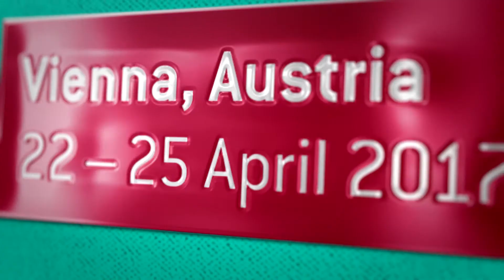Eric Pamer: Microbiome